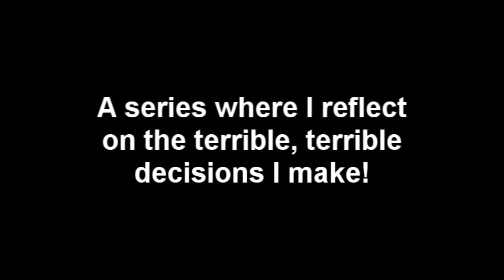Boy, I Sure Am Stupid! - Episode 1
The first in what may become a series highlighting my lack of foresight.